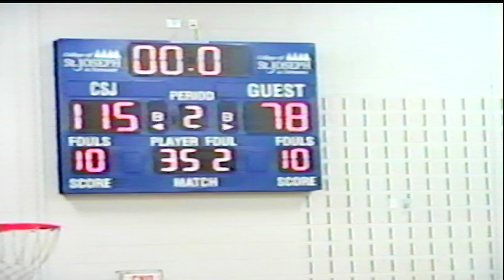PEGTV: Sports Rewind-CSJ vs UMPI Men's College Basketball, January 15, 2011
CSJ vs UMPI Men's College Basketball, January 15, 2011. Produced by Jerry Munger.